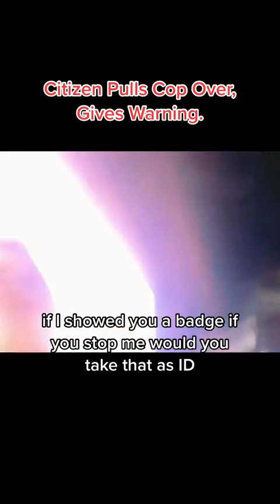Citizen pulls over unmarked cop gives warning